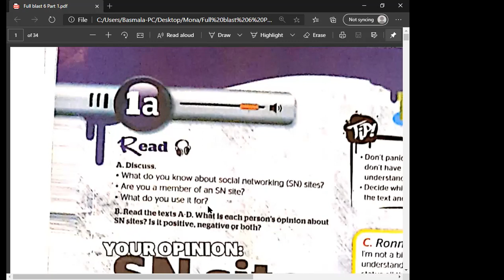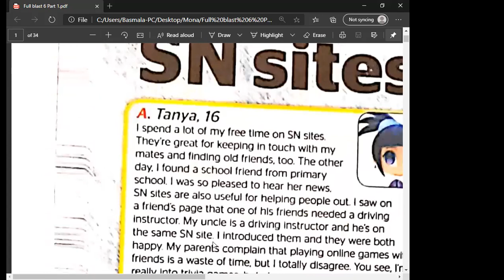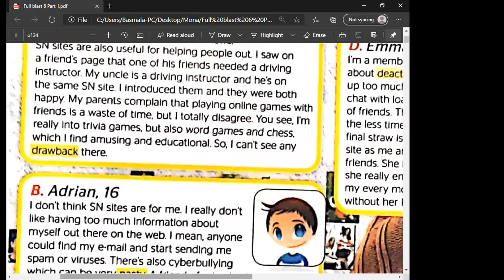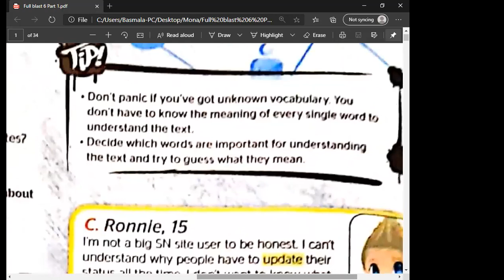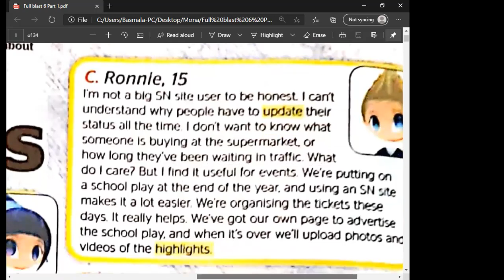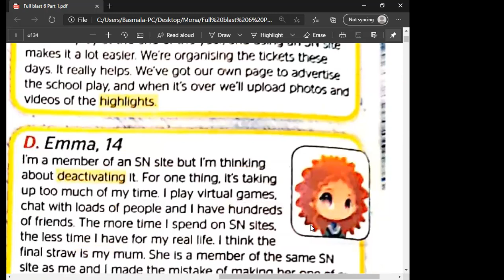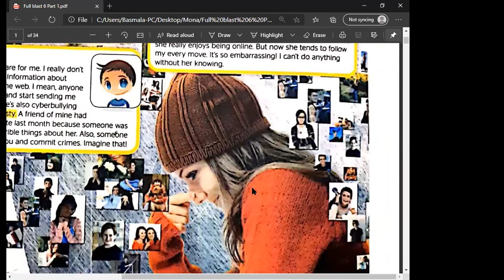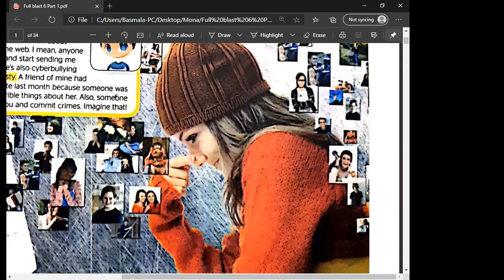Full blast 6 , module 1a, part 1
فل بلاست 6 الوحدة 1 الجزء 1